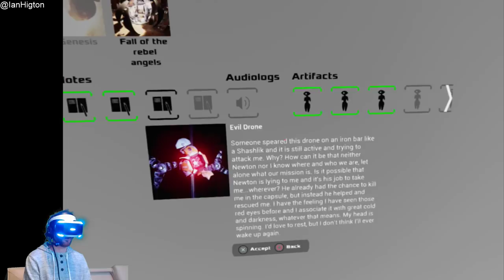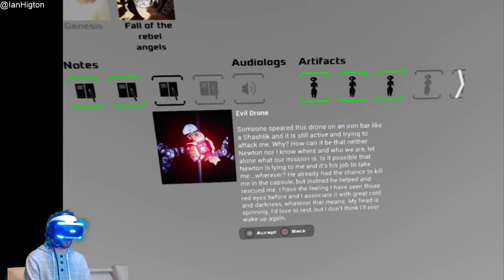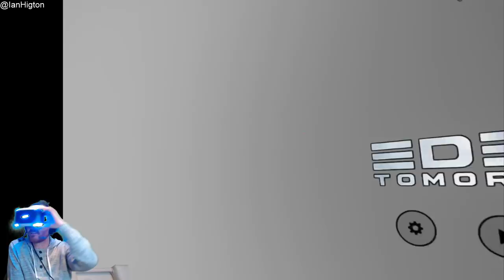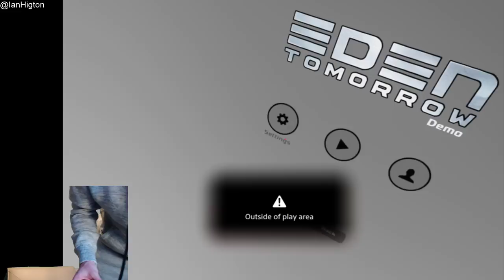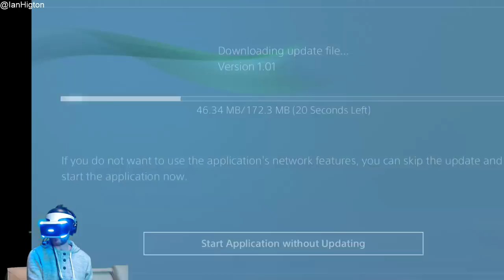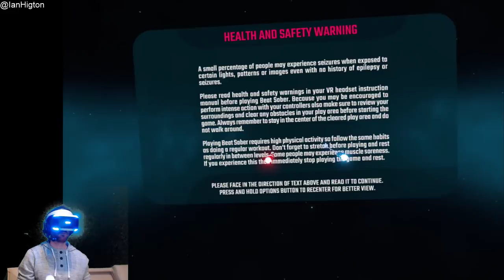Let's Play Eden Tomorrow DEMO - LIVE PSVR GAMEPLAY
Checking out the free demo for upcoming PSVR game Eden Tomorrow gameplay. Tune in for Eden Tomorrow demo gameplay as I play Eden Tomorrow VR gameplay until the demo ends and I play VR Karts, Operation Warcade and Beat Saber!